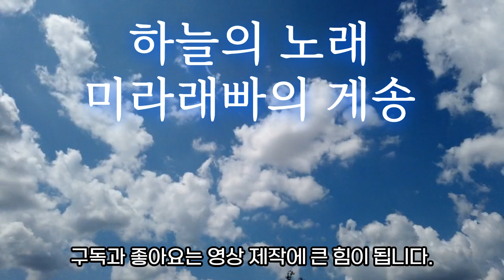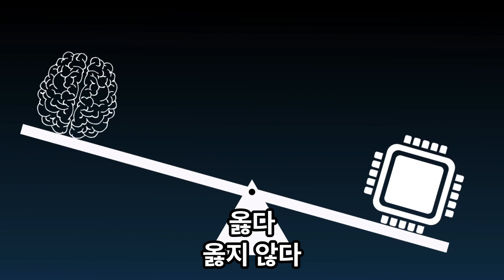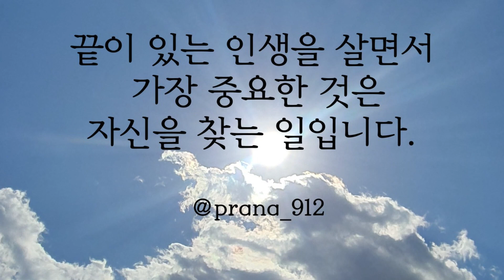판단을 이제 멈춰야 하는 이유 | 수행 | 깨달음 | 인생조언 | 삶의 지혜 | 좋은 글 | 추천도서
노래 부르는 시인이라 불리기도 했던 티베트의 성자
미라래빠(Milarepa)가 현시대를 살고 있는 여러분을 위해
자신의 가르침을 다시 한번 게송으로 전달합니다.

우주 만물은 전달하고자 하는 메시지가 있으며,
삶을 동반하는 경험들은 모두 깨달음을 위한 하나의 소중한 기회입니다.

여기에 소개되는 시는 출간된 책,
'하늘의 노래, 미라래빠의 게송'의 일부이며
이는 영혼을 울리고 의식을 넓혀 근원적 진리를 쉽게 이해하고 수행할 수 있는 힘을 줄 것입니다.

여러분의 삶이 진정한 깨달음의 기회가 되어
평온해지시길 바랍니다.
감사합니다!

🔰 도서
1️⃣하늘과의 만남
🌏Meeting with Heaven - Channeling Milarepa